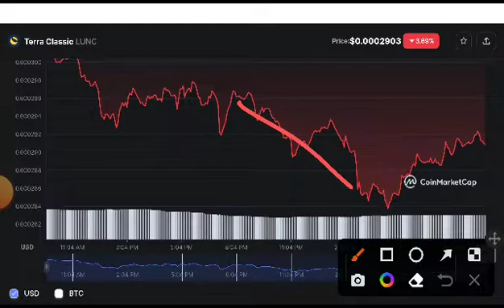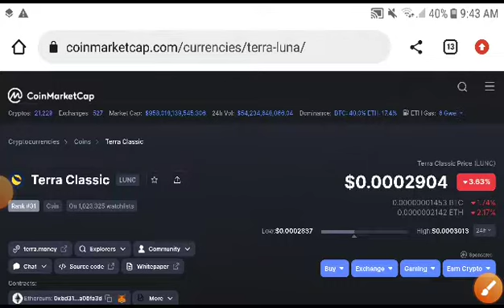Lunc Alert News! Terra classic Price Prediction! Lunc News Today